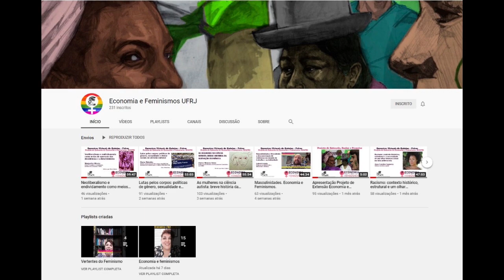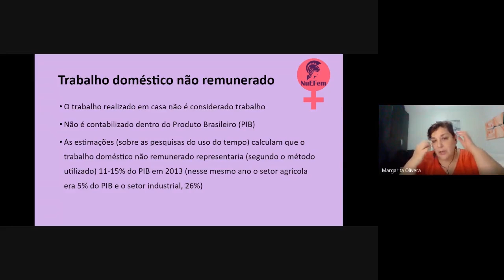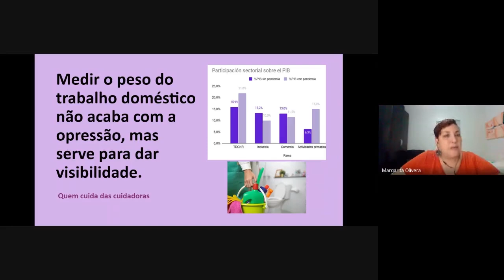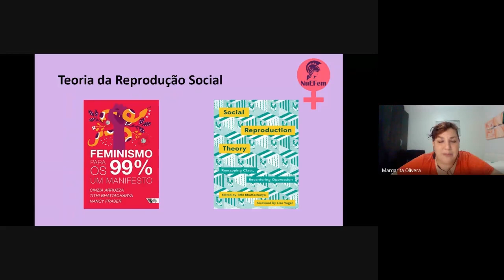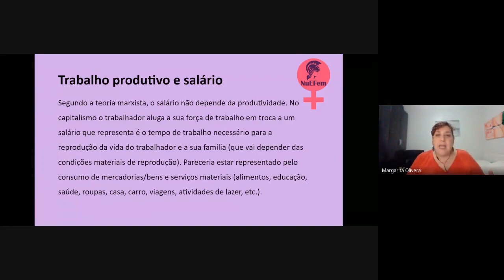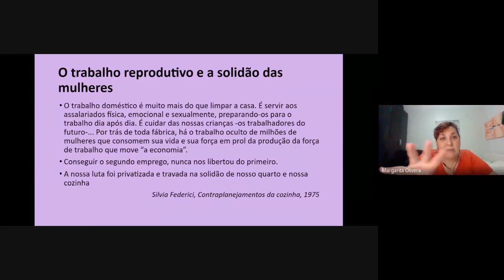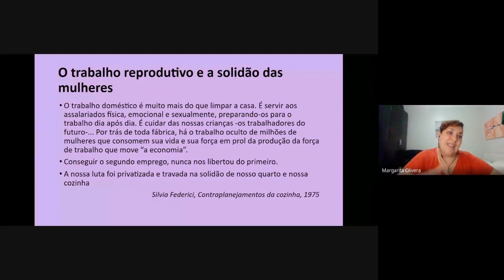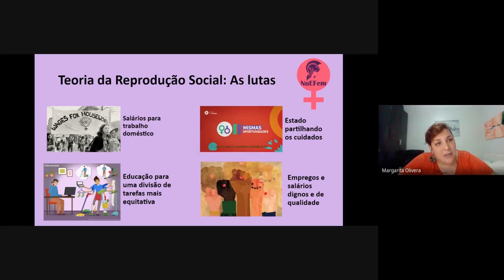Trabalho Invisível com Margarita Olivera. NuEFem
Neste vídeo de Economia e Feminismos, a Profa. Margarita Olivera (NuEFem/IE/Economia) conversou sobre o trabalho invisível, a Reprodução Social e os Cuidados entendidos desde um olhar sistêmico.

Economia e feminismos é um projeto de Extensão, Pesquisa e Ensino que foi criado pela professora Margarita Olivera em 2018 no Instituto de Economia da UFRJ e a partir de 2020 se transformou também em uma disciplina eletiva da graduação em economia e no Núcleo de Estudos e Pesquisas (NuEFem) do Instituto de Economia.

Arte de Economia e Feminismos: Leonardo Olivera